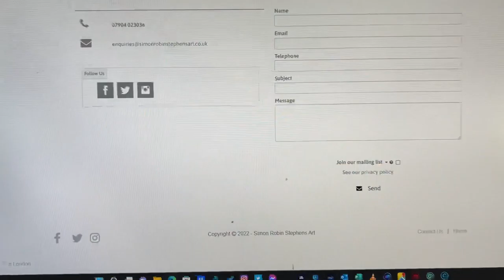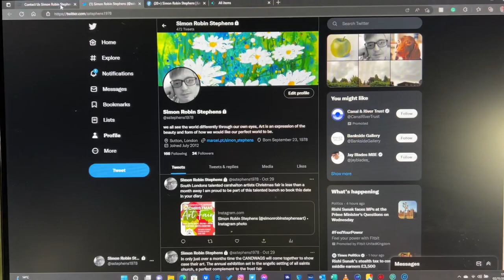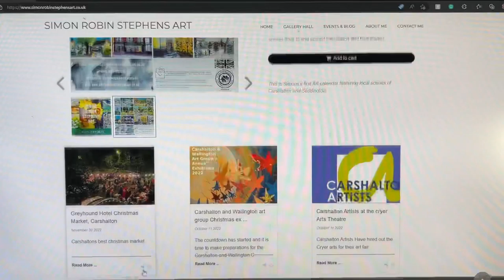My Artists website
This is my Artist’s website where you can browse my gallery’s of original watercolour paintings, and purchase original artwork, prints, cards, calendars, magnets and Keyrings. I use arches paper and Daniel smith watercolours